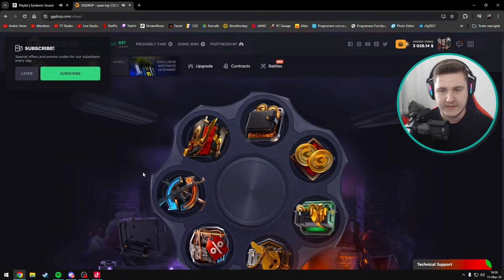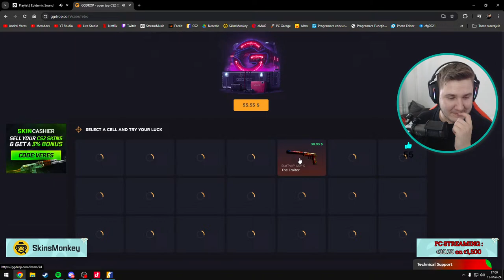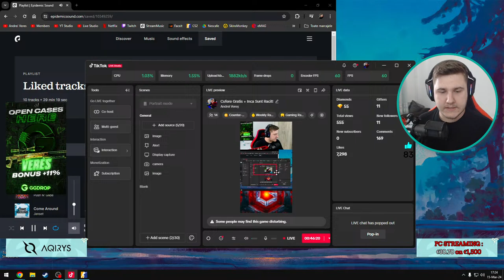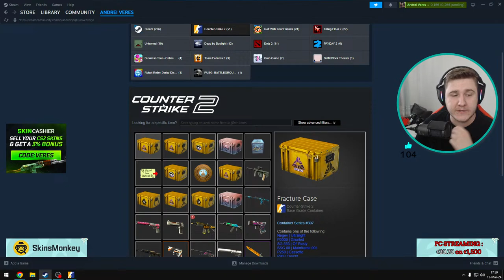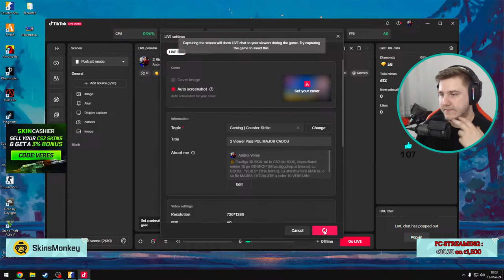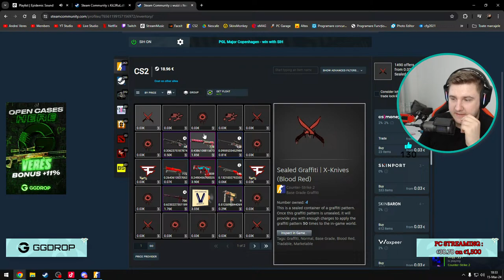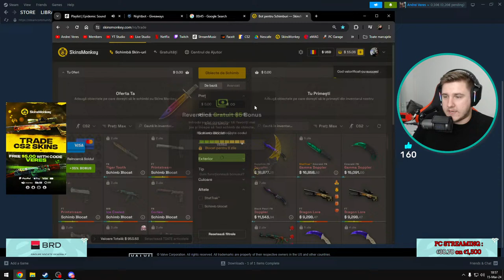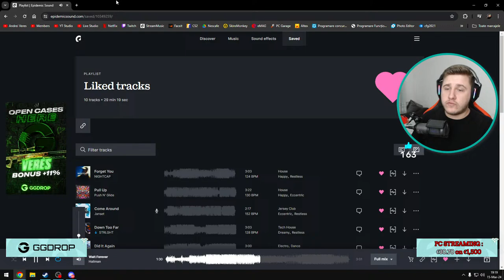🔴Live Romania *ZIUA 4 de RACEALA* + Ai Pierdut 2 PASS-uri la PGL MAJOR?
🙏 Daca aveti PLACEREA de a sustine SUPLIMENTAR acest STREAM, o puteti face pe urmatorul link (alerte custom 1€, 10€, 20€, 50€) (PayPal, Card, PaySafeCard). Desi este contul de TIPEEE al prietenei mele, il folosesc eu, din cauza caci eu am fost banat pe al meu!

🎁 Castiga 10 SKIN-uri in CS2 de 100€, depozitand minim 1$ pe GGDROP cu CODUL "VERES" (11% bonus). La sfarsitul lunii MARTIE o sa fie MAREA EXTRAGERE a celor 10 VERESANI norocosi.

💲 Vinde SKIN-uri din CS2(CS:GO) pe BANI REALI cu codul "VERES" (3% bonus)

🔼rezolutie: 1280x960
🔼sens/dpi: 1.6/600
🔼tinta: CSGO-ttHs5-AGBXF-Bdij5-E7UTq-FZQ3A
🔼viewmodel_fov 68, viewmodel_offset_x 2.5, viewmodel_offset_y 0, viewmodel_offset_z -1.5, viewmodel_recoil 0

↘ CARACTERISTICI GENERALE ALE CALCULATORULUI MEU ↙

🔝 Procesor: Ryzen 7 3700x
🔝 Placa de baza: Asus B550-F Strix WiFi
🔝 Memorie RAM: Corsair Vengeance 16Gb 3600MHz
🔝 Capacitate stocare: SSD WD black SN850 Pci4 500Gb / HDD 1Tb
🔝 Placa video: RTX 2060 6Gb GDDR6 Asus Dual
🔝 Sursa: Aqirys Pulsar 650w 80+
🔝 Carcasa: Aqirys Naos

✔ PERIFERICE MELE DE GAMING ✔